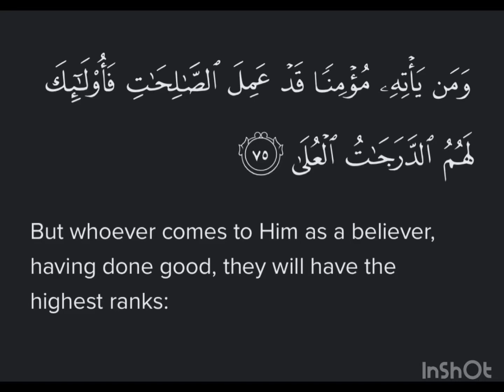Surah TaHa Ayat 75